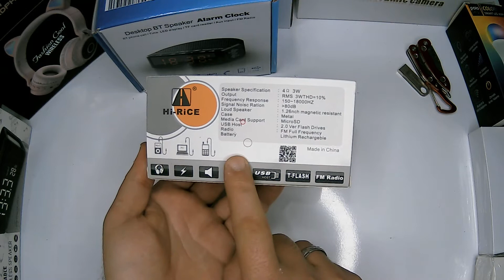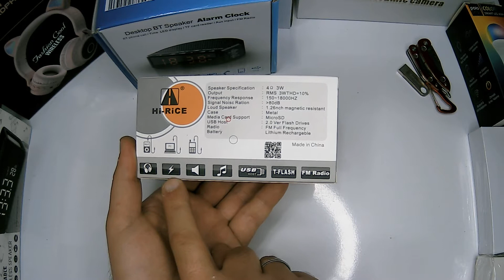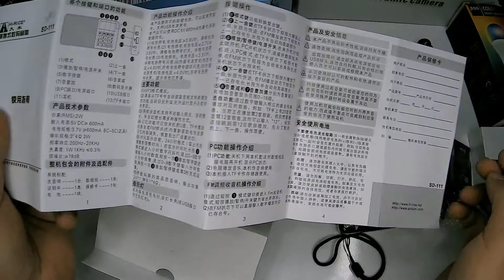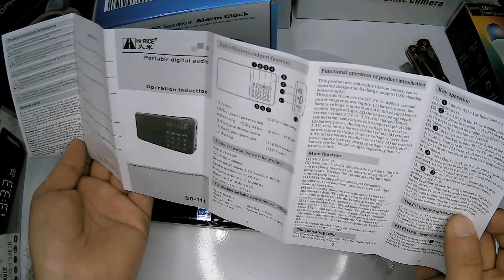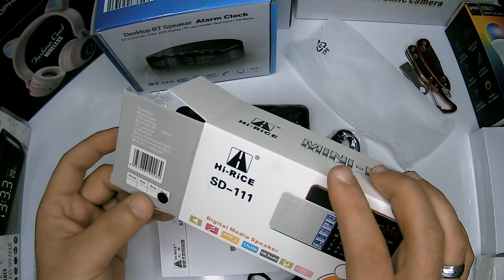Dijital Ekranlı Saatli FM Radyo SD-111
ÜRÜN BİLGİLERİ :
SD-111 Taşınabilir FM radyo USB TF Kart Destekli Dijital Ekran Cep Radyosu

Şarj : USB
Taşınabilir Cep Radyosu , Dijital Ekran.

Özellikler:
Renk: Siyah
Çıkış gücü: 3.0 W
Giriş gücü: DC5V 500mA
Şarj gerilimi: DC 5 V
Pil kapasitesi: 3.7 v 600 mah (pil değiştirilebilir)
Hoparlör boyutu: 123 x 60 x 21 mm
Ses sinyali giriş arayüzü: Φ 3.5mm stereo kulaklık jak standardı

Ürün özellikleri :

1. parça seçimi: 0-9 numara tuşları ile şarkı parçalarını hızlı bir şekilde bulabilirsiniz, bir şarkı seçmek için 1.2.3 'e basabilirsiniz! Hangi şarkı hangi şarkıyı işaret etmek istediğinizi gösterir!
2. FM radyo: 0-9 sayı tuşları hızlı bir şekilde istasyon bandına basarak radyo istasyonu için bant bulabilirsiniz.
3. LCD Led Ekran
4. Şarj Edilebilir Lityum Pil
5. MP3 müzik çalmak için TF Kart Slotu
6. USB Şarj Kablosu ile 2 Saatte Tam dolum.

Not: TF kartı veya USB flash sürücü dahil değildir!

Paket içeriği:

1 x SD-111 Dijital Radyo Hoparlör
1 x USB şarj kablosu
1 x Pil (hoparlöre takılı)
1 x Kullanma Kılavuzu